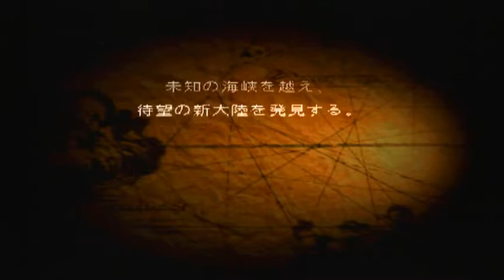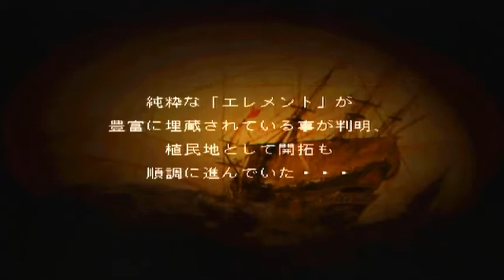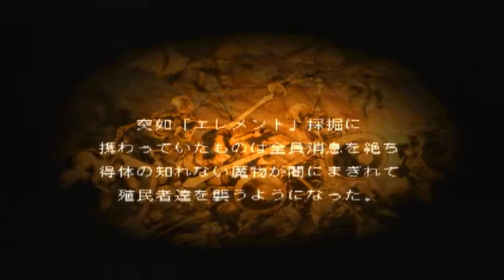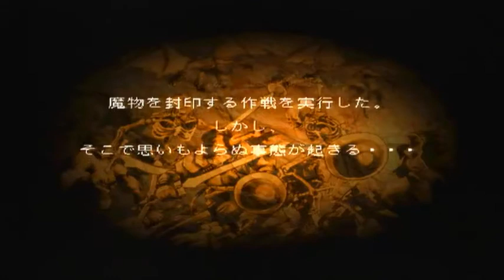Brightis [ブライティス] Introduction - Playstation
Brightis is an odd ARPG co-created by Shade Inc. (known for games like The Granstream Saga, Mystic Heroes, etc.), Arc Entertainment (a production division of SCE/Sony Computer Entertainment...worked on Arc the Lad, etc.), and Quintet (most known for the Actraiser games, Illusion of Gaia, Terranigma, and Robotrek)...sounds like a winning combo, right? Well, some things work and some things don't. I loved Illusion of Gaia, and I really liked the Granstream Saga...I also liked Arc The Lad 2.  This game doesn't quite live up to any of those and for 1999, it could have been better, but it's playable.

First, I'll give a VERY basic overview of what the game is about. Brightis is a world of fantasy and intrigue. You control a man whose short name is "Al"...one who is referred to by an old legend (that's printed on the manual and inside the case)..."Thou, the one chosen by the Elements. We pray you use your empowering strength with your righteous heart, to bring peace and shine eternally." . The story starts with an ancient ruin being discovered and a magical stone is recovered. However, the recovery of said stone unseals a gate of evil which unleashes calamity in the form of demons. The demons want to resurrect the king of evil. Basically, Al must find 4 mysterious stones (called Elements) that can re-seal the gate. To do this, he will need assistance from the residents of Elthard and travel into labyrinths filled with darkness and other types of Elements (Key Elements, for example, act as keys that activate different things in the labyrinth).

Now, a little bit about the game...the visuals are pretty bad...for the most part, character details are non-existant (much like King's Field), though SOME people seem to have VERY small eyes and tiny noses...if you are looking hard enough. The Granstream Saga had a smooth framerate (60FPS) and characters also didn't have much details, but the game had pretty decent visuals in other areas (and was older too). The music of Brightis? It's pretty decent actually. The tunes are soothing and atmospheric and they also stray from being TOO comfy (so they don't become boring). Sound effects are average.

One interesting aspect of the game is that you are a man of light (as if the title didn't give that away). The game is basically about light and darkness; but you can control the levels of light and darkness in the dungeons. I won't mention everything since it won't fit in the description, but here goes...Dungeons are pitch black, but you can throw a wave of light to see down corridors to spot traps and enemies. Also, so long as you are holding one key element (a key that opens doors, etc.), you have a gauge beside your MP (Blue sphere) and below your HP...the fuller it is, the more light you have around you. That being said, since light is the focus of the game, the game has very good light effects (for a PS1 game). When you step into shade, you don't immediately get fully covered; it's gradual (though the levels of shade are small). There's more than yellow/white light too...it comes in all sorts of colors and they shade you appropriately; it's kinda cool.

You get level ups with EXP points (though enemies with lower levels than you seem to stop giving you EXP when your level is too high), gold to buy weapons and armor, a few spells (you set them to each of the four elements you must find) and you can learn sword and combat skills with SKILL points. The controls are okay, but one gripe I have is that striking enemies sometimes can be pretty annoying, especially flying enemies. Also, a lot of skills are pretty stupid/not worth the cost. The game also has a "Pocketstation" game titled "Pocket Brightis"...I don't own a Pocketstation, but it's some sort of card game. If graphics don't bother you and somewhat wonky hit detection, Brightis is alright...I just feel like the producers behind the game, with all of of the good ideas and such that existed, produced a game that was mostly plain (lighting aside) and lacking in imagination. The story isn't deep, nor are the characters, and I only see it being okay to play maybe one time through.